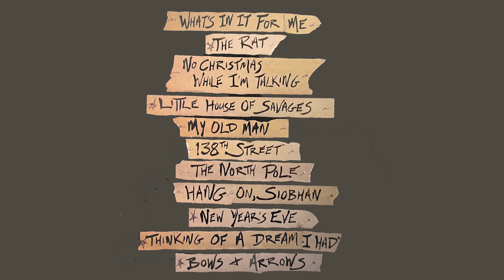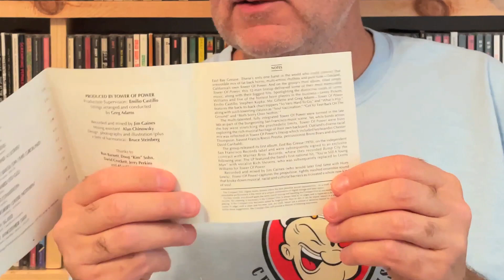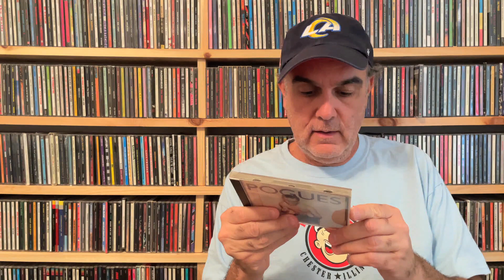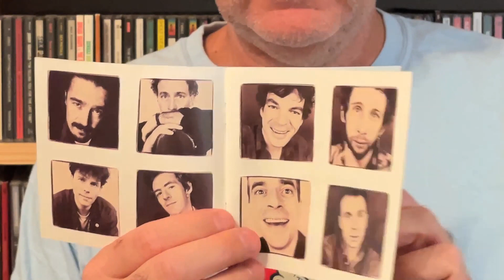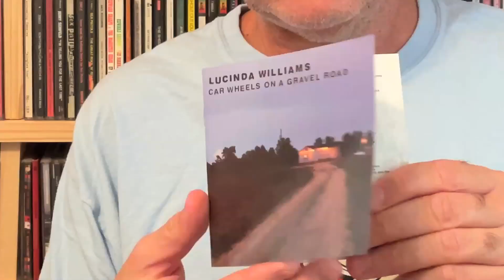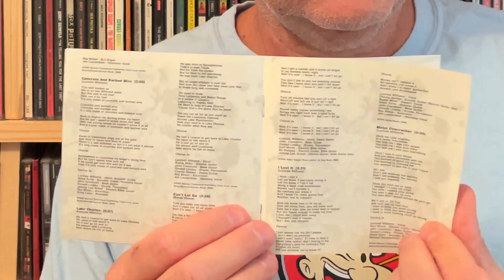My First VCLT! From JT's Record Room // vinyl community // mail day // record collection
My very first VCLT package!! A nice gift from my bud JT of Jt's Record Room. Check out what I got.